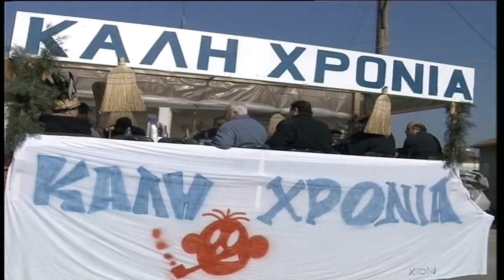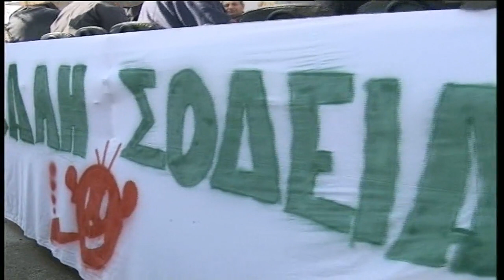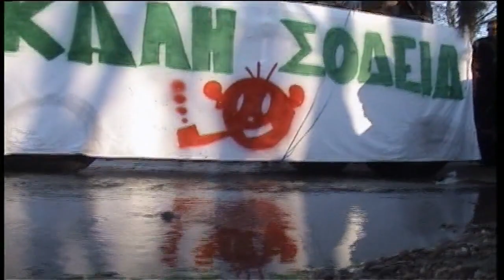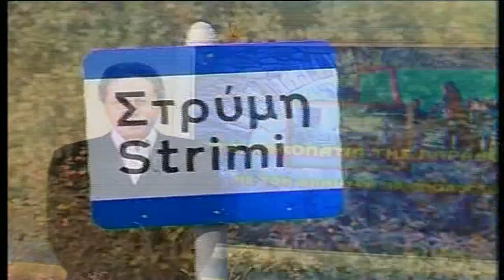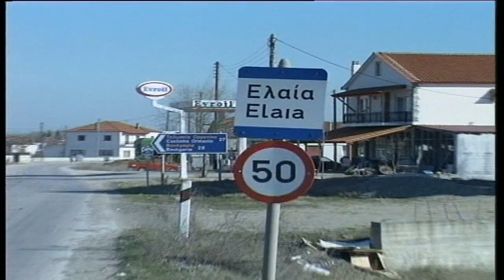Στα Μονοπάτια της Παράδοσης - Αποκριάτικα Έθιμα της Θράκης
Η Αποκριά είναι γνωστό ότι δε δημιουργήθηκε στην πόλη. Δεν είναι καν αστική γιορτή. Οι ζωόμορφες μεταμφιέσεις, τα μεγάλα κουδούνια ζώων  που κρέμονται στη μέση των μεταμφιεσμένων, οι μιμικές αροτριώσεις και σπορές μόνο στοιχεία της υπαίθρουν μπορούν να χαρακτηρισθούν.

          Από εθιμικής τώρα πλευράς στη Θράκη - αλλά και σ’ όλη την Ελλάδα- μόνο η τελευταία εβδομάδα, δηλαδή της Τυρινής, παρουσιάζει ιδιαίτερο και ξεχωριστό ενδιαφέρον. Εδώ έχουμε τα περισσότερα έθιμα εθνικά και θρησκευτικά όπως θέλω να τα διακρίνω εγώ. Πιο συγκεκριμένα αρχίζουν από την Κυριακή της Κρεατινής όπου στα χωριά του Εβρου -οι πρoσφυγικοί πληθυσμοί- έσφαζαν κότες και κάθε πεθερά έστελνε στη νύφη της μια ψητή κότα.
Συνεχίζονται τη Δευτέρα της Τυρινής ( με το έθιμο του Μπέη) και ολοκληρώνονται την Κυριακή της Τυροφάγου, την «Τρανή Αποκριά». Με Φωτιές, Μπουμπούνες, τραγούδια, χορούς, με το Συγχώριο αλλά και τη χάσκα το κρέμασμα δηλαδη του αυγού ή του χαλβά στο σπίτι).

      Ο «ΜΠΕΗΣ» σε  πολλά χωριά ή  ο «ΚΙΟΠΕΚ ΜΠΕΗΣ¨» σε ορισμένα  και  ΒΑΣΙΛΗΑΣ σε λίγα χωριά του Τριγώνου, είναι ένα λαϊκό έθιμο που επιζούσε στα αγροτικά χωριά του Εβρου. Είναι ένα από τα πιο ζωντανά θρακιώτικα δρώμενα που διατηρήθηκαν στον Βόρειο Εβρο.

Αρχείο Δημήτρη Βραχιόλογλου - Χοροδιδάσκαλος - Ερευνητής της Παράδοσης